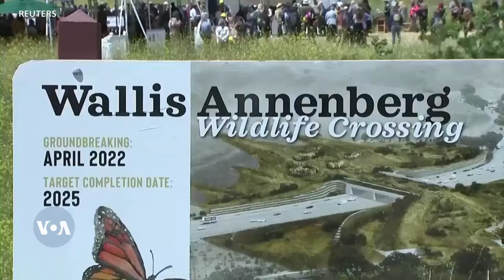የዓለም ግዙፉ የዱር አራዊት መሸጋገሪያ ድልድይ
የካሊፎርኒያ ግዛት በዚህ ዓመት በግንቦት ወር መጀመሪያ ላይ የዓለም ግዙፉ የዱር አራዊት መሸጋገሪያ ድልድልይ መቼ እንደሚከፈት ይፋ አድርጓል። ዋሊስ አኒንበርግ የዱር እንሥሳት መሸጋገሪያ ድልድይ ከሎስ አንጀለስ ወጣ ብሎ በሚገኘው ባለ አስር መስመር ከፍተኛ አውራ ጎዳና ላይ የተዘረጋ ነው።

የአንጀሊና ባግዳሳርያንን ዘገባ ኤደን ገረመው ወደ አማርኛ መልሳዋለች፡፡
🔷 የማኅበራዊ መገናኛ ዘዴዎች ሊንኮችን በመጫን ይከተሉን።